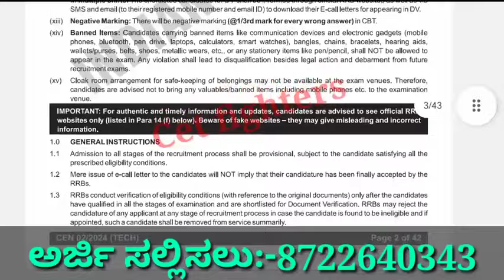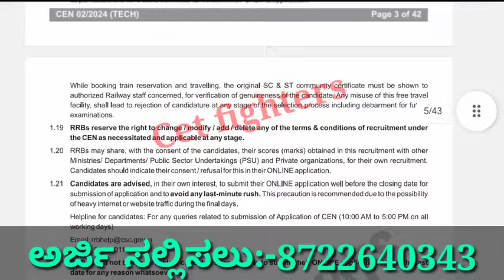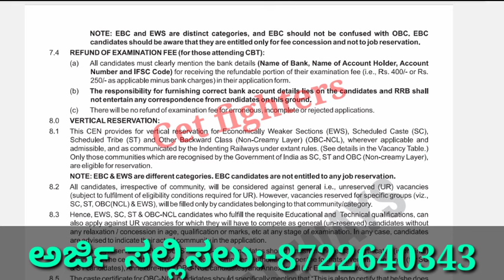9144 RAILWAY RECRUITMENT|GROUP-D RECRUITMENT|KARNATAKA JOBS 2024|TECHNITIAN JOBS 2024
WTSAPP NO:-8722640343